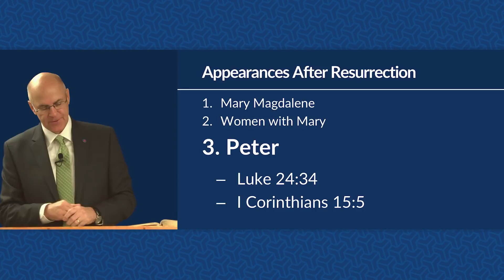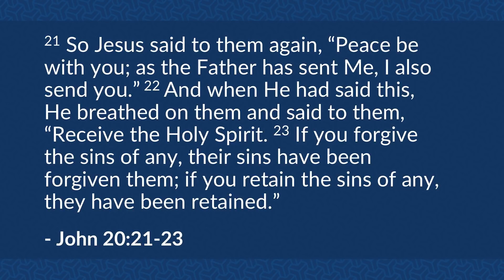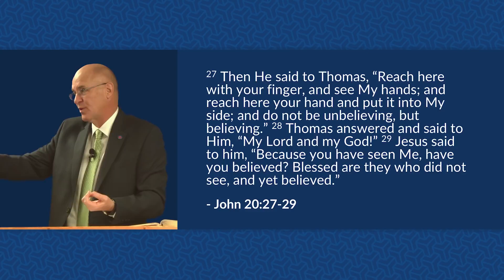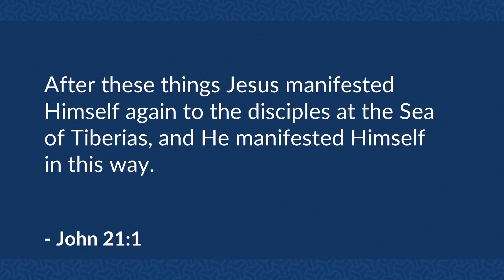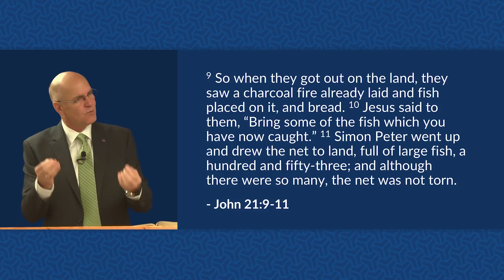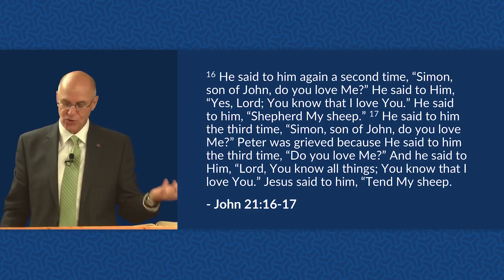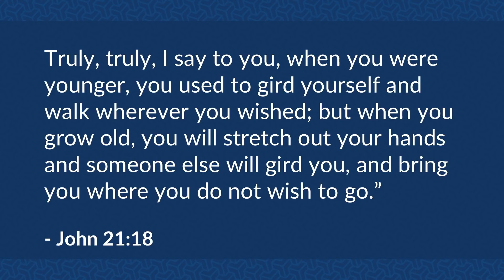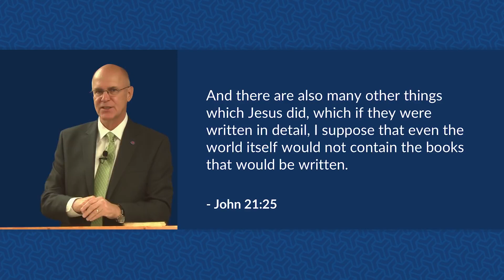Jesus_ Appearances to the Apostles(1080P_HD)